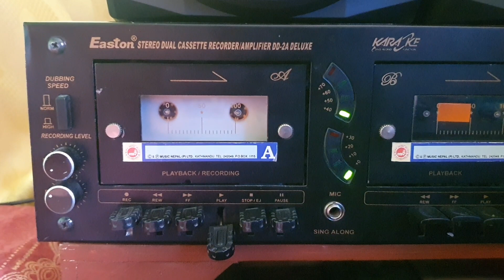Nepali Movie Dushman Audio Cassette Playing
Old Nepali Movie Dusman Audio Cassette Tape Playing